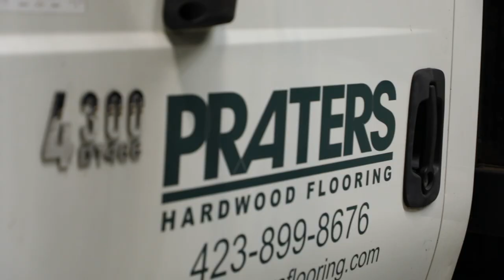New Basketball Floor Install at McKenzie Arena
Local company Praters Flooring designed a new basketball floor for McKenzie Arena. Take a look at the installation.